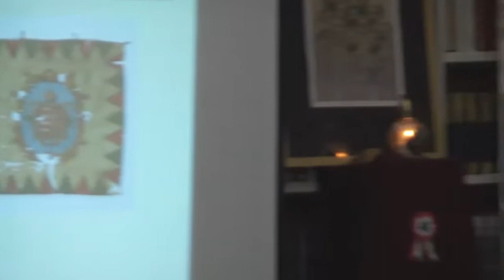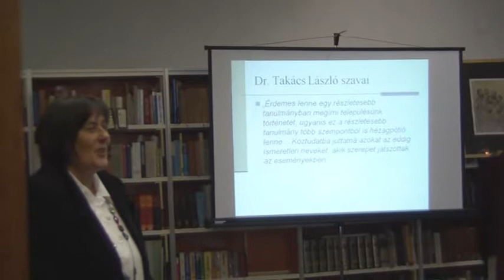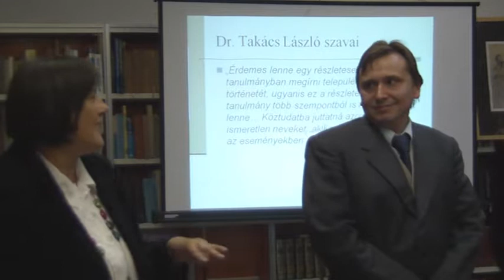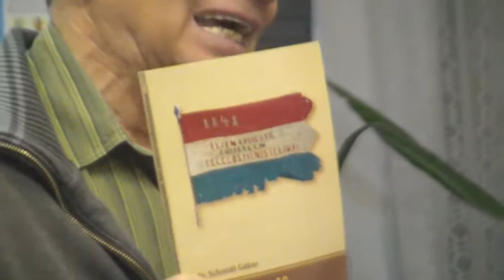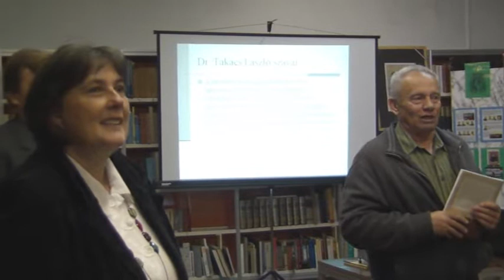1848/49. Battonya könyvbemutató 2. rész